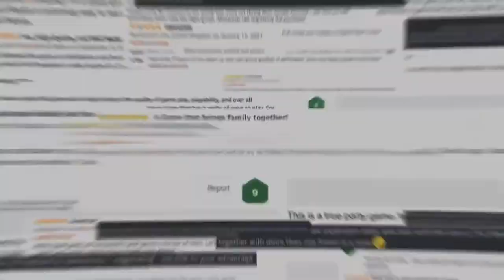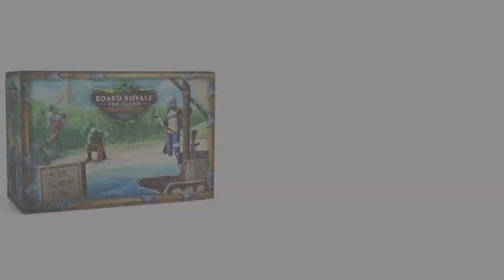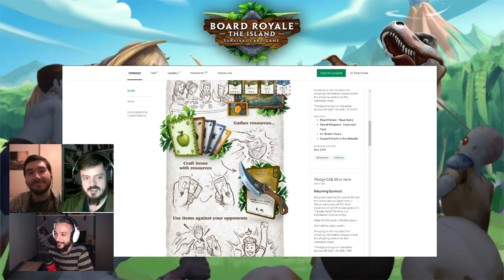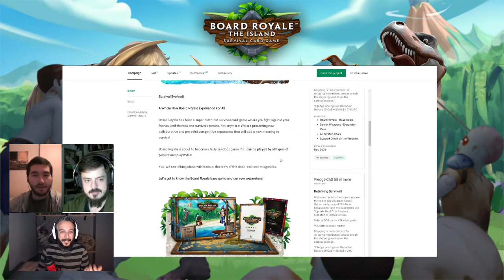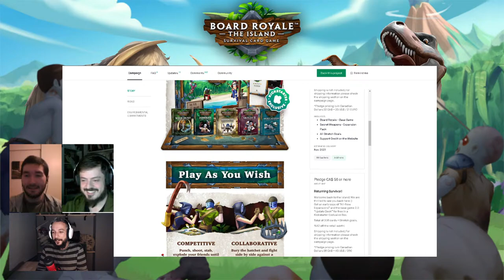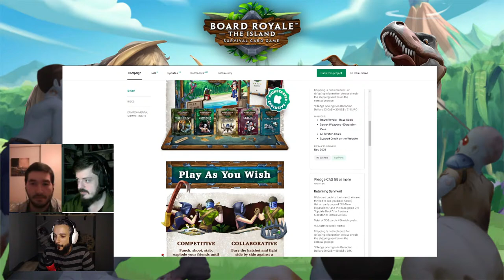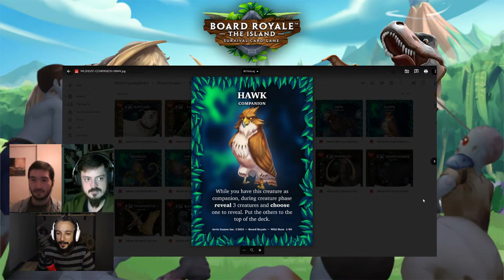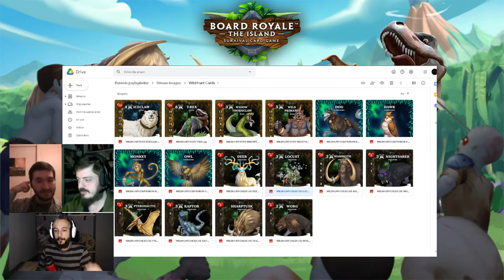Board Royale - Wild Hunt Expansion Pack Playthrough w/ Devs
Board Royale developers live playtesting The Wild Hunt Expansion Pack.

K.R.A.K.E.N. Industries has made experiments on various animals to turn them into weapons… And now all set free on The Island with one purpose: Hunting The Survivors down. Survival is about to take on a new meaning.

Gather your friends and put aside your enmities because there is a bunch of feral beasts and deadly creatures to defeat. Work together, craft together, survive together. Each player opens a creature card in front of them at the start of their turns. Creatures have different abilities that will make your day worse. You must act faster because the creatures will start attacking the players after a full round. Help your friends that are in difficult situations or get help from your friends because If one of you eliminates, the game ends.

And it’s not over! Also, there are friendly animals that come to your aid. If a player opens a companion animal card from the Beast Deck, that player gains permanent abilities (and a fellow friend) that helps them in dire situations.